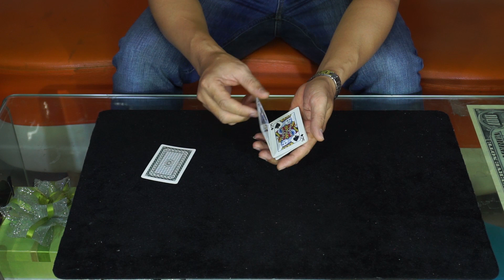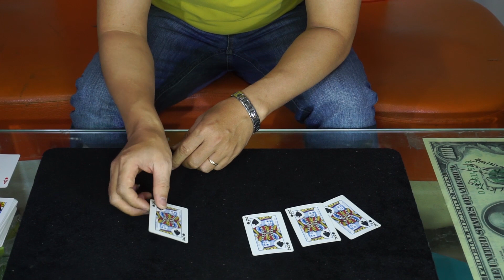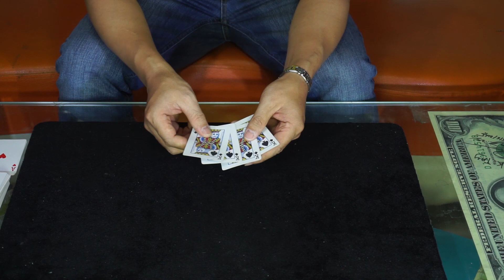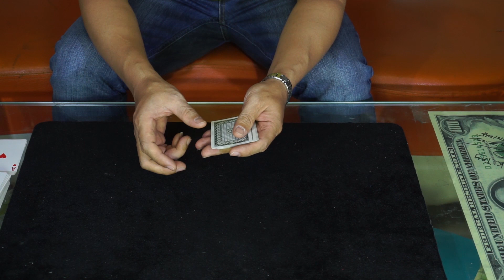Hướng dẫn ảo thuật bài | Ảo thuật về 4 cây bài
Vì một số lý do không mong muốn, chúng tôi sẽ đăng các clip về Ảo Thuật tại kênh mới theo đường
Cảm ơn các bạn đã ủng hộ chúng tôi trong thời gian qua!